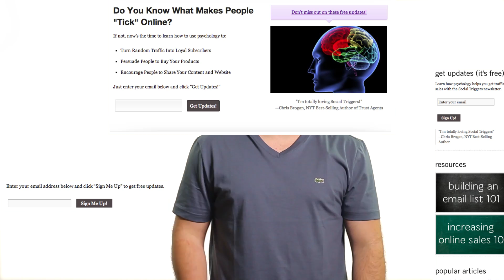Why You Need To Build An Email List NOW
New Video: "Am I Going Crazy?! - Watch My New Vlog:"

If you're not building your email list, you're an idiot. To see what people have to say, go

In this video I share two specific strategies you can use to start buildilng your email list today. I also share the story of Laura, one of my subscribers who used one of the strategies I shared in this video to increase her daily new subscribers by as much as 400%.

If you liked this video and want more videos (and other premium training material) just like this, make sure you subscriber to the Social Triggers newsletter right